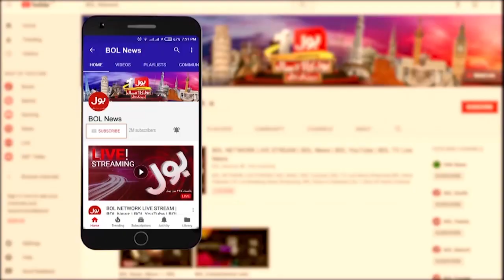MQM Leaders Join Pakistan People Party | Surprise Reactions | Latest Update | Breaking News